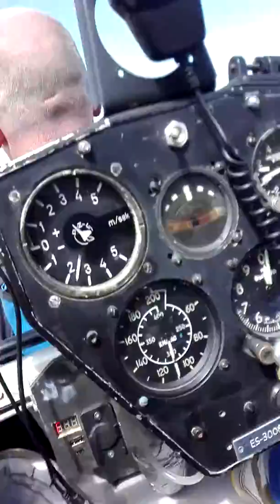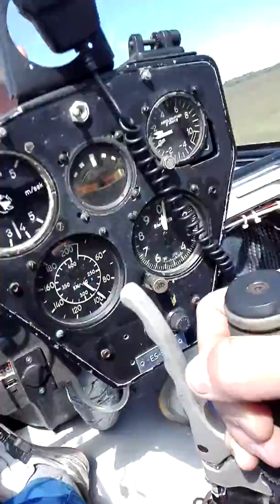Rapla, Kuusiku airfield 9.6.2018